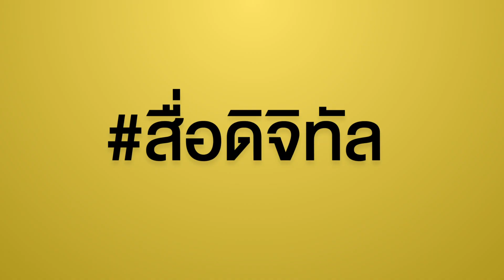สาขาดิจิทัลทีวีและสื่อออนไลน์ คณะนิเทศศาสตร์ มหาวิทยาลัยศรีปทุม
ฝันอะไรก็ไปให้สุด
อย่าปล่อยความชอบ เป็นแค่ความฝัน!

ดิจิทัลทีวีและสื่อออนไลน์
คณะนิเทศศาสตร์ มหาวิทยาลัยศรีปทุม